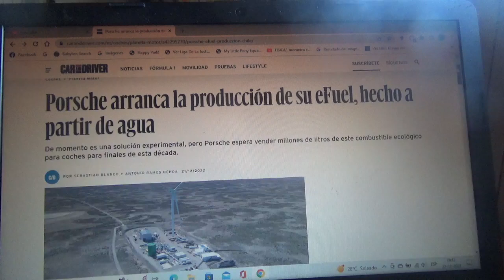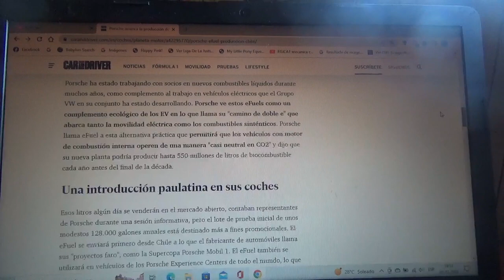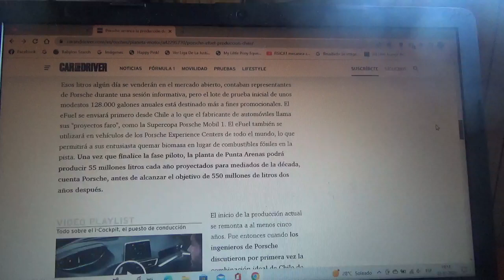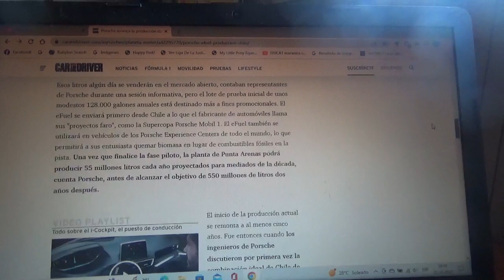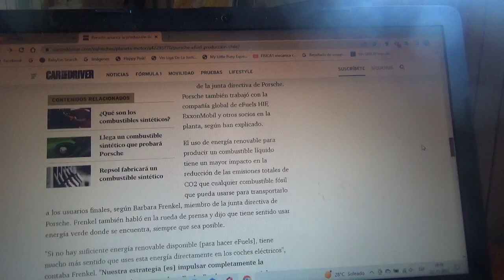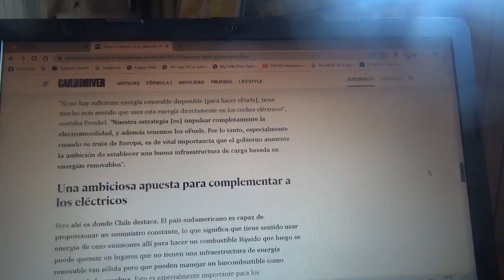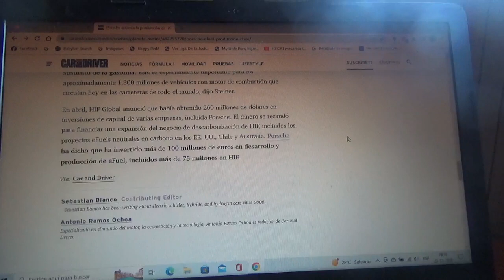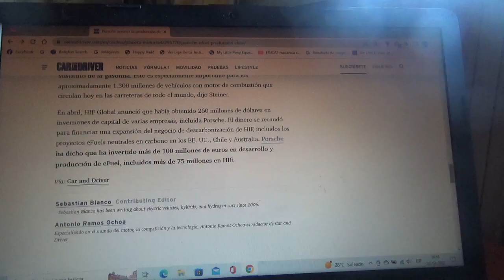Ya arrancó la producción de la nueva planta de eFuel de Porsche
Está ubicada precisamente acá en Chile en Punta Arenas y producirá combustible ecológico por millones de litros al menos hasta finales de la actual década 2020